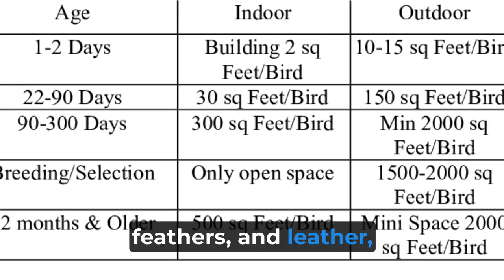Ostrich Unveils Its Transformative Journey With Farmers | Biggest Bird's Farming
Ostrich Industry's evolution from feather-focused beginnings in the 19th century to today's diverse product offerings reflects its adaptability and potential. Ostrich farming now provides valuable products like meat, feathers, and leather, meeting changing market demands. Ostriches' remarkable adaptability, with effective body temperature regulation and resilience to extreme conditions, positions them well for different environments.

Diurnal behavior and intriguing group dynamics add to their allure for farming and research. Ostrich products have broad appeal. Feathers find use in cleaning, decorations, and fashion. Low-fat, low-cholesterol ostrich meat is sought after as a healthy protein source, and their hides yield luxurious leather for premium products. Compared to other livestock, ostriches offer fast growth and high meat yield, making farming financially attractive.

Yet, success hinges on proper management and research for sustainability.

Learning from early industry experiences, the ostrich industry must prioritize management and research for sustainable growth. With adaptable strategies, scientific insight, and market-awareness.

The Transformative Journey of Ostriches with Farmers produced by Pets & Animals